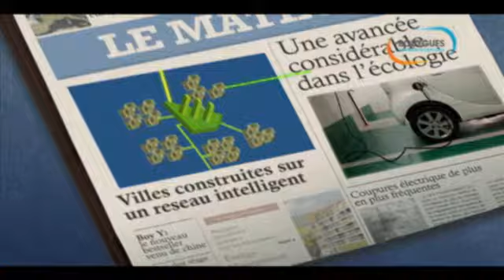Un smart grid, c'est quoi ?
Bouygues Energies & Services contribue à créer Issy Grid, l'un des premiers éco-quartiers aux côtés de grands partenaires.